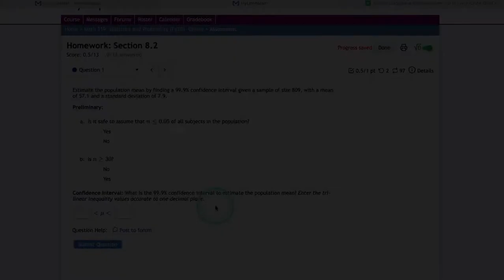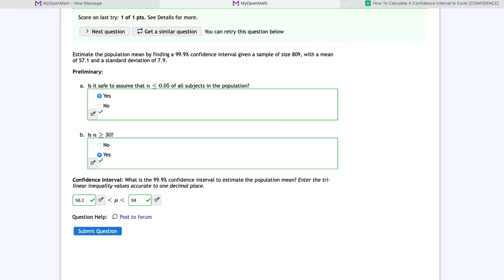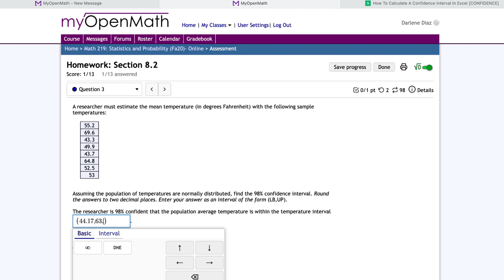Confidence Interval- Find a confidence interval using MS Excel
Find a confidence interval given statistics or a raw data set using MS Excel.